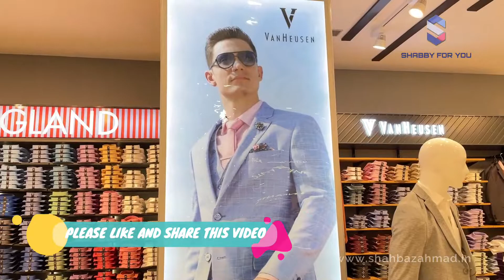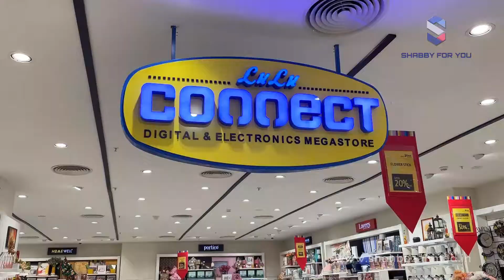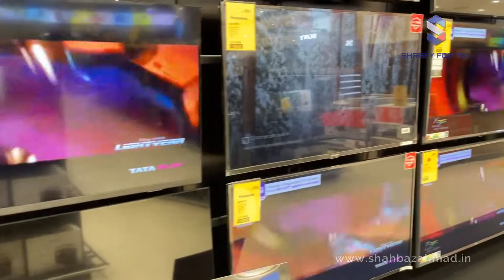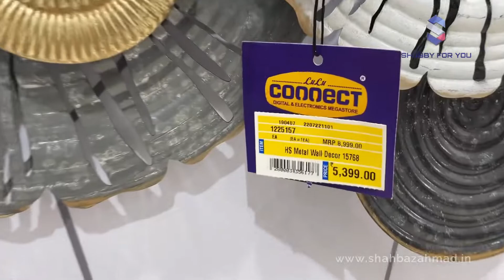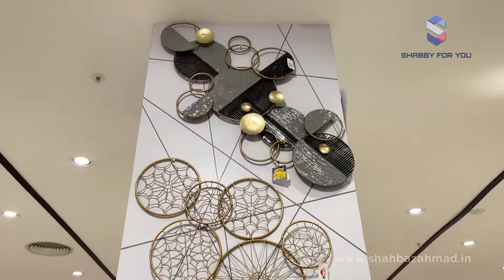LULU FASHION STORE || लुलु फैशन स्टोर || 50% Discount || LULU MALL LUCKNOW 🔥🔥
LULU FASHION STORE LUCKNOW || लुलु फैशन स्टोर || 50% Discount || LULU MALL LUCKNOW

Lulu Fashion Store in Lucknow is the largest fashion store in India and one of the eye catching and shopping destination in Lucknow. This fashion store is present in Lulu Mall Lucknow which in itself a largest mall in India.

Equipments I Used During My Video Creation:-
MAIN CAMERA iPhone 12
2nd CAMERA Redmi K20 Pro
CAMERA TRIPOD
VLOG Stick

Electricity Bill Pay

About:-
Shabby For You is an Information cum Entertainment channel where you can find travel and other stuff related videos.

This is Shahbaz From Lucknow, India Signing Off..!!
Thank You Very Much and Have A Good Day..!!